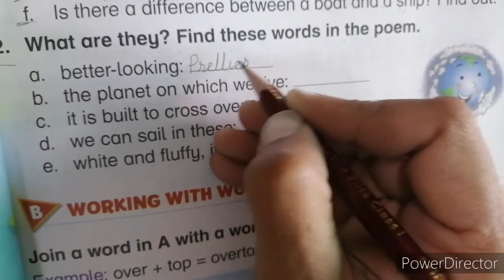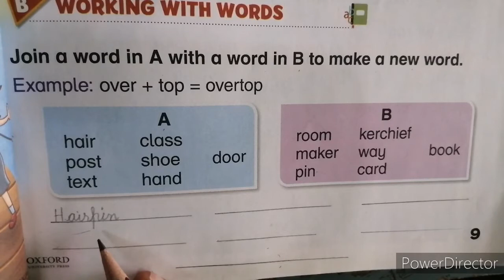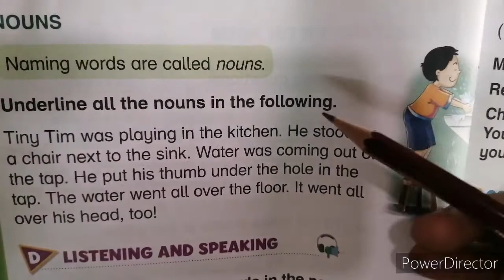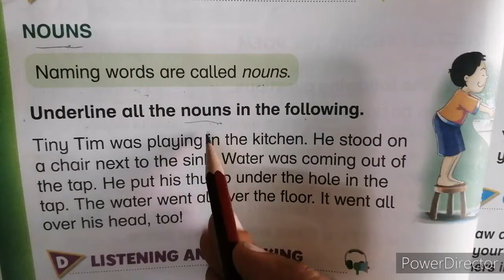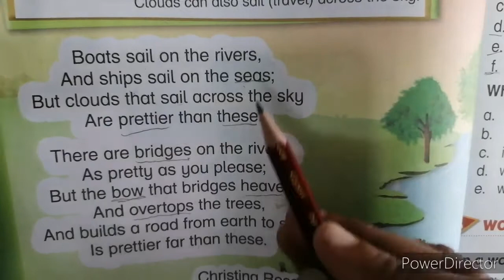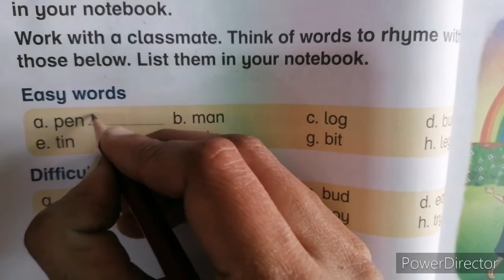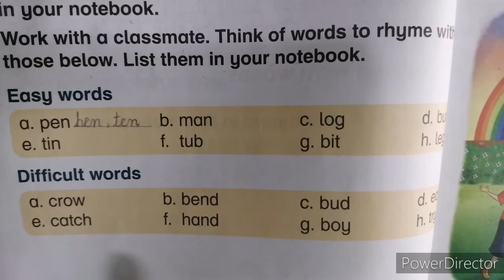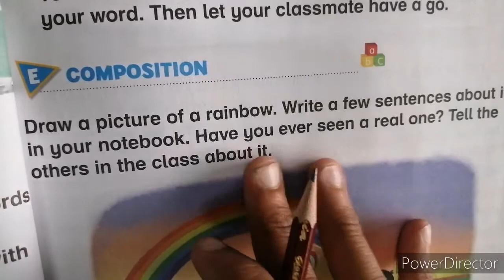Class 2 English Lecture 10